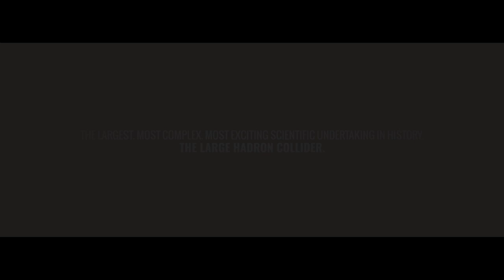[ TV AGH ] AGH UST at CERN [trailer]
The largest, most complex, most exciting scientific undertaking in history.  The Large Hadron Collider. Almost 11 thousand scientists from several dozen countries. Over 250 Poles. Over 20% of them are researchers, PhD students and students from AGH UST.

AGH UST at CERN. Coming soon.